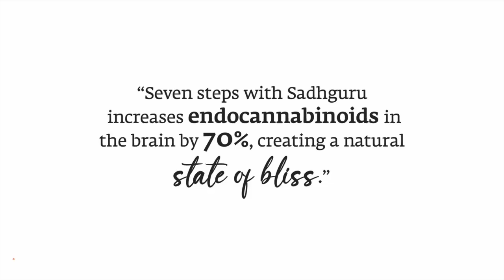7 స్టెప్పుల్లో సద్గురుతో మీ జీవితాన్ని మార్చుకోండి | ఇన్నర్ ఇంజినీరింగ్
సద్గురుచే రూపొందించబడిన ఇన్నర్ ఇంజినీరింగ్ ఒక పరివర్తనాత్మక ప్రోగ్రామ్. ఇందులో సరళమైన యోగ సాధనలు, సెషన్లు ఇంకా గైడెడ్ ధ్యాన ప్రక్రియలతో పాటు శక్తివంతమైన 21 నిమిషాల శాంభవి మహాముద్ర క్రియలోకి దీక్ష ఇవ్వబడుతుంది.  ఆరోగ్యం, ఆనందం, ఉల్లాసం ఇంకా పారవశ్యపు రసాయనికతను ఏర్పరచడంలో గట్టి పునాదిని నిర్మించడానికి ఈ ప్రోగ్రామ్ దోహదపడుతుంది.

ఇప్పుడే రిజిస్టర్ చేసుకోండి: Sadhguru.org/IE-TE